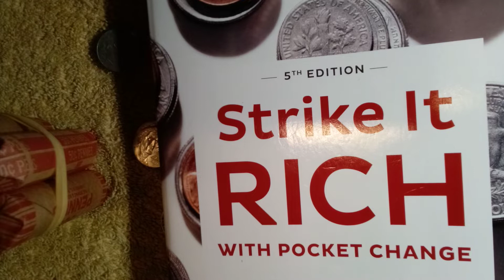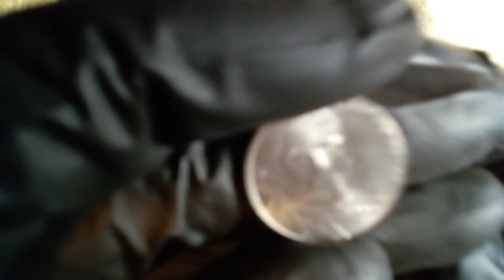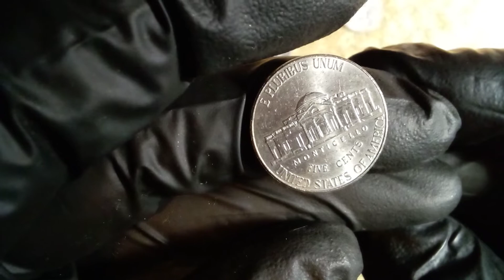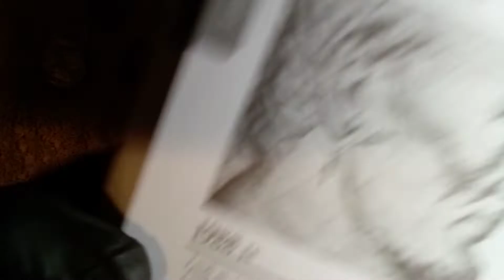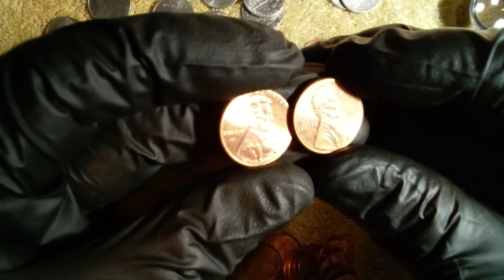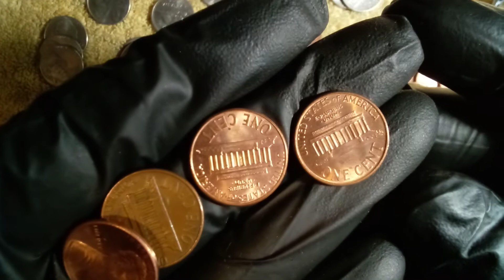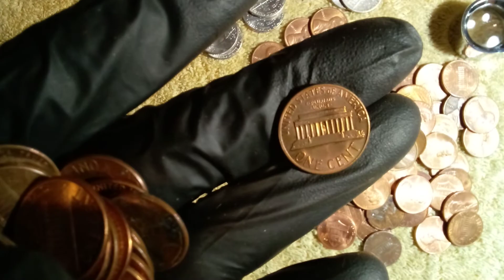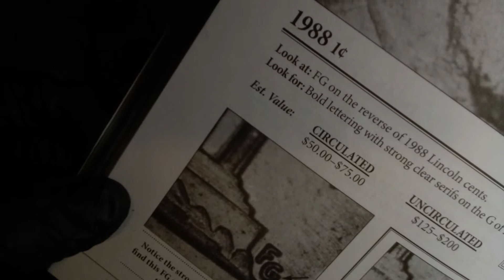CoinRollHunt,1988 P Reverse of 1989?😳seguimos identificando las variedades o rarezas, subscribete😊🔎💰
Una vez mas descubrimos algo que es coleccionable o que puedes vender 🙂 nos basamos en libros y paginas de internet para identificar las monedas 😊 subscribete y comparte mi correo para que envies fotos preguntas comentarios criticas y 👇👇👇👇👇